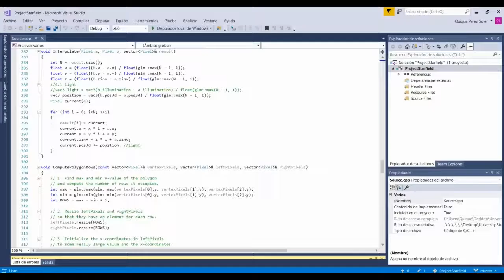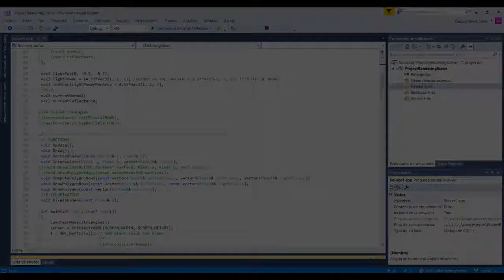Programming and Rendering Graphics on C++ Visual Studio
Starfields, Rendering 3D scenes,.. at a Computer Grapchics and Interaction course at Kungliga Tekniska Högskolan (Royal Institute of Technology of Sweden) when I did an Erasmus exchange year on 2017/2018 I worked on programming renderings and animations using C++ code for the first time.